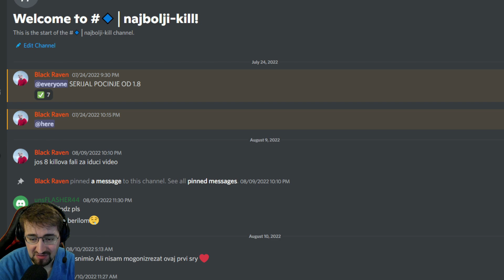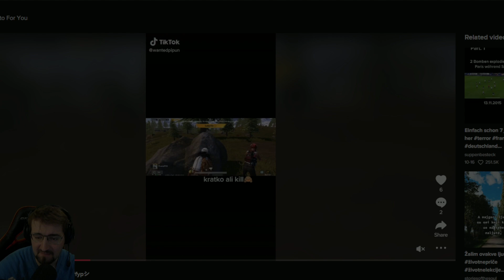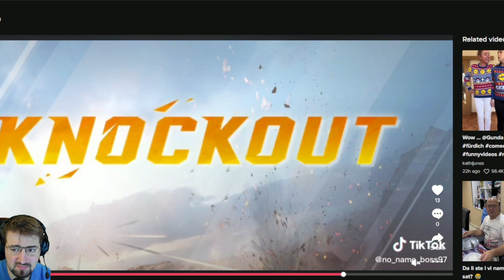VAŠ NAJBOLJI KILL OSVAJA UC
Ako vam se svidi live obavezno ga lajkujte i pretplatite se na kanal !

 ► Respect Moderators.

🖥  PC SPECIFICATION  🖥

RAM:  32 gb ddr4 3600 mHZ
MOTHERBOARD:
GPU:  rtx 2080 super
KEYBOARD:  Razer
MOUSE:   Logitech g502 lightspeed
MONITOR:  samsung 49 inch gaming monitor 144 hz
SSD:
HDD:
HEADPHONE:  logitech g x pro